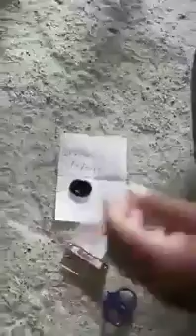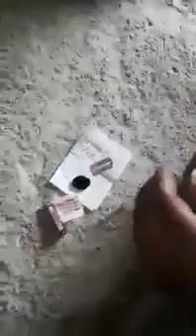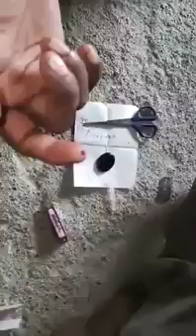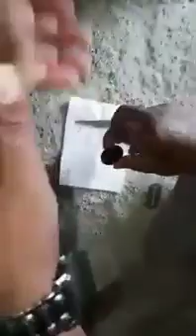Sulemani hakik original me 7498993327